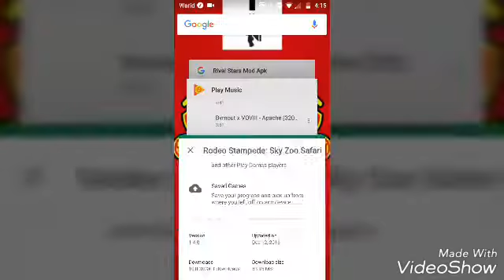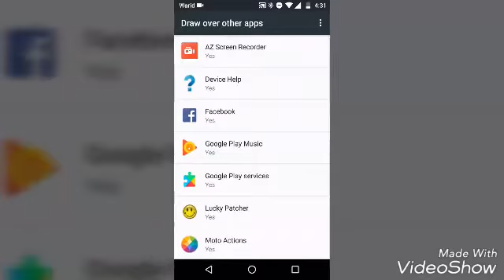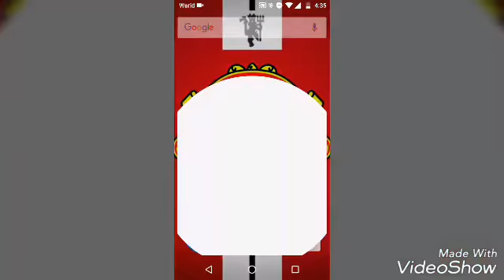Rodeo Stampede Mod Apk Hack